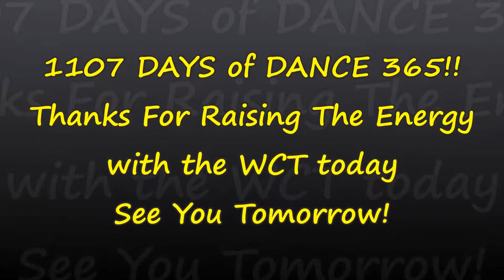TRAVELIN BAND!! DANCE EVERY DAY with the Wee Clan Torrance! DAY 1107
Hello! Thank you for joining our dance, minus an ill Carol, on day 1107 of Dance 365! Hopefully Carol will be back with us tomorrow. Send her some love, and dance along to help raise the energy

Today we danced to Travellin Band by Creedence Clear Water Revival. Dance Along!